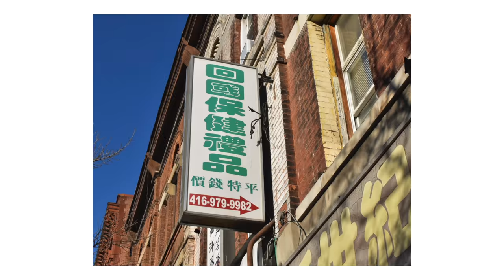Photographing Beauty In The Mundane with Brynn Murphy | Photowalks Episode 1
Welcome to Photowalks, Where I follow young photographers around the streets of Toronto documenting how they create and getting you a behind the scenes look at how up and coming photographers achieve their work.

Proudly Made In
Toronto Ontario